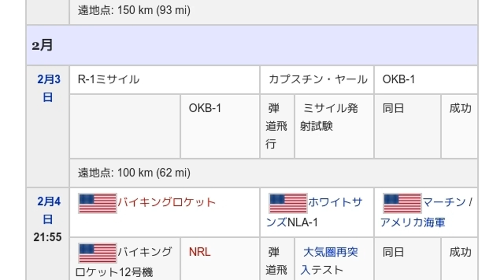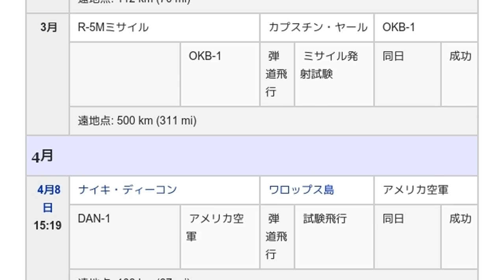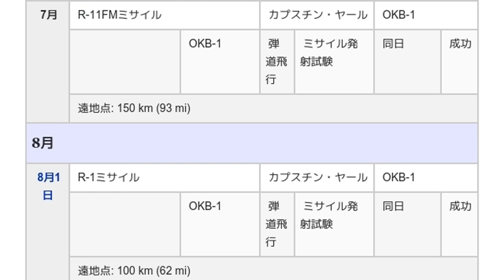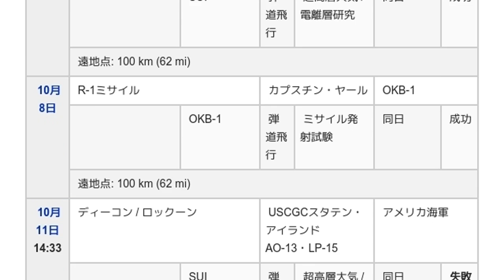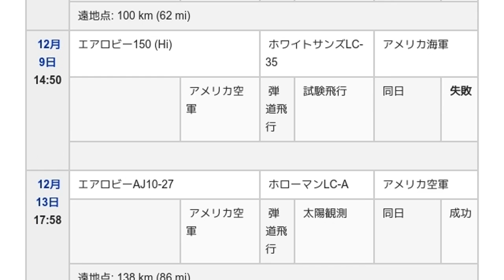「1955年の宇宙飛行」とは ウィキ動画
ウィキを動画で読む「1955年の宇宙飛行」のウィキ動画です。